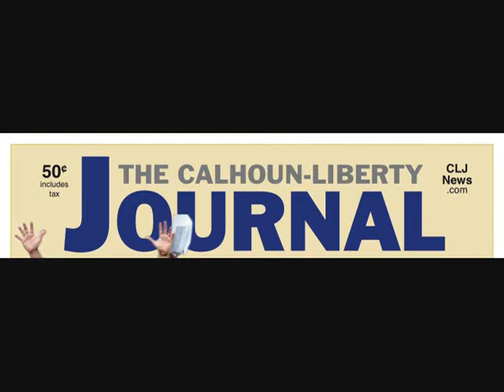CLJNews Photo Walk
Annual Photo Walk, Cameras where clicking in downtown Blountstown,FL today...It's the worlds largest global event in the history of photography. The Scott Kelby, Photo Walk.